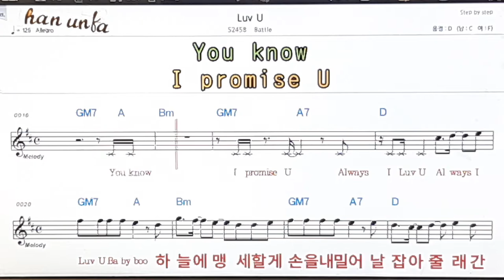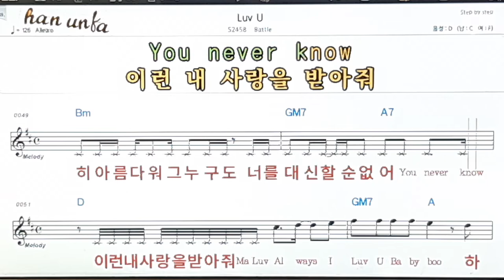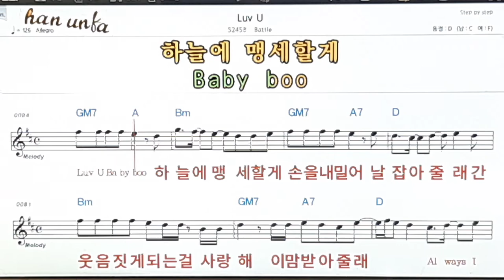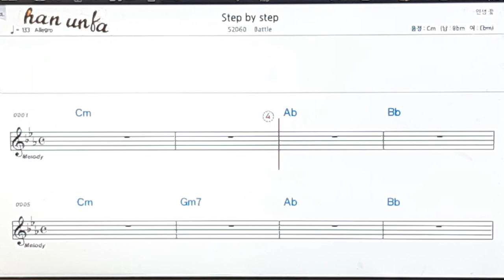Luv U/Battle👍노래 반주, 코드 악보,가라오케💋Karaoke*Sheet Music*Chord*MR